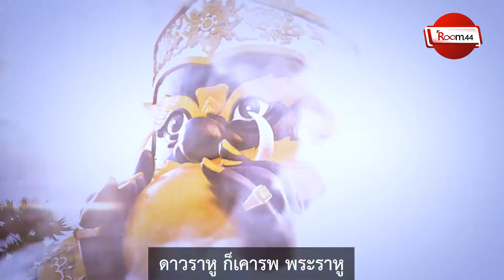"ธรรมนัส" รัฐมนตรีสายมู บูชาราหู -​ ห้อยสมเด็จวัดระฆัง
"ธรรมนัส" รัฐมนตรีสายมู
บูชาราหู -​ ห้อยสมเด็จวัดระฆัง

ร.อ.ธรรมนัส พรหมเผ่า รมช.เกษตรและสหกรณ์ โชว์สิ่งศักดิ์ประจำกาย "ชายผ้าซิ่น-เส้นผมแม่" ชมพระหายาก "สมเด็จวัดระฆัง"